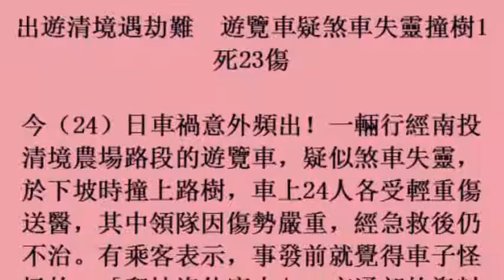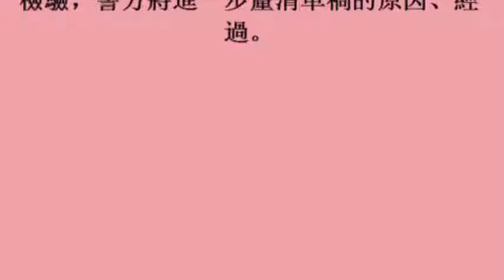出遊清境遇劫難 遊覽車疑煞車失靈撞樹1死23傷 (25october2017)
出遊清境遇劫難　遊覽車疑煞車失靈撞樹1死23傷